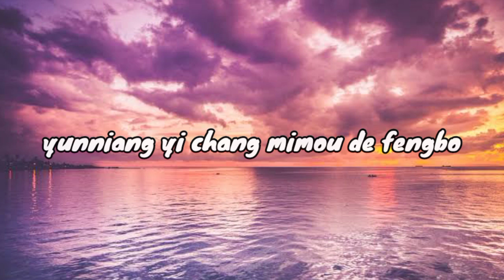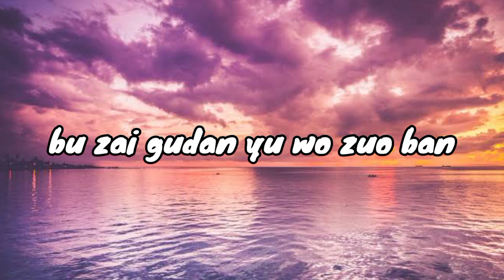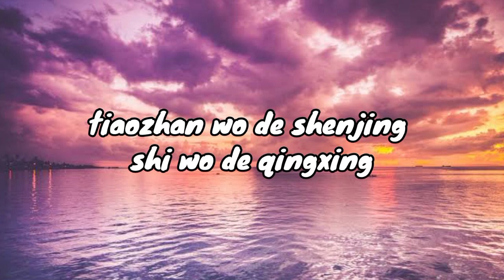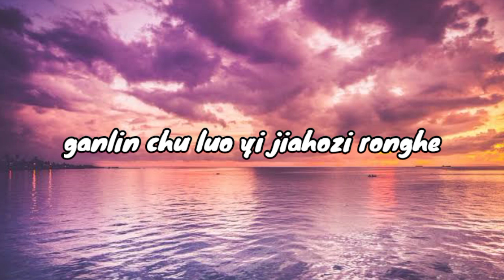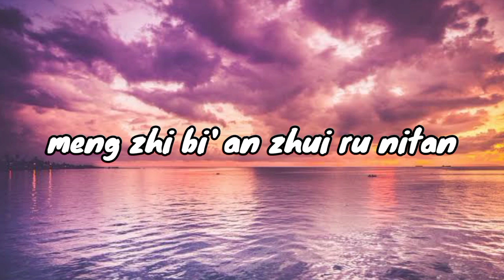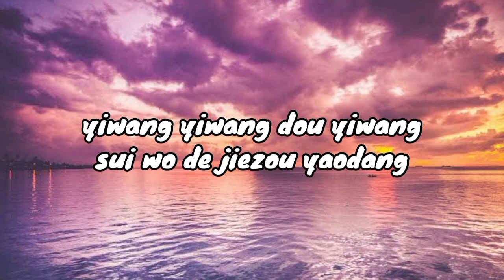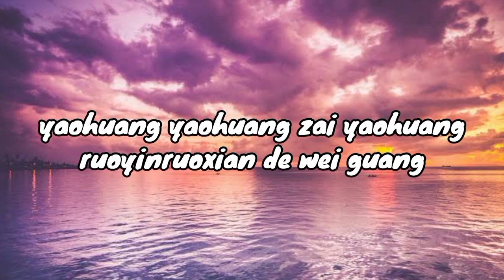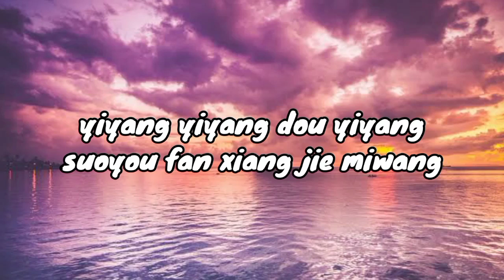yiwang yiwang dou yiwang (Ngây thó) - huang ling & tâng duy tân ||lyrics